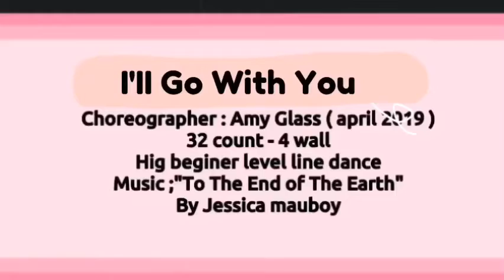I'II Go With You Line Dance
Ss SUPER FIT with HapMom
Yang penting happy